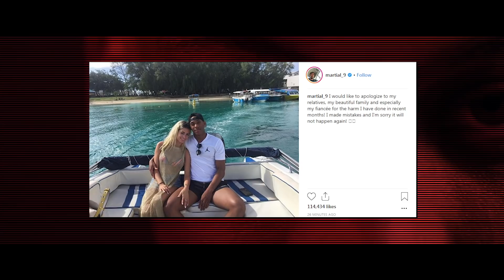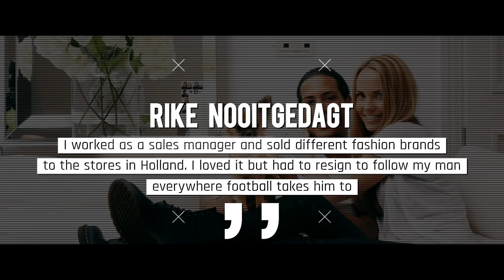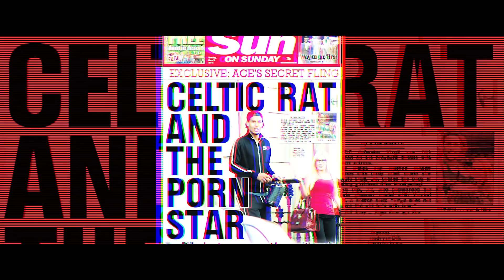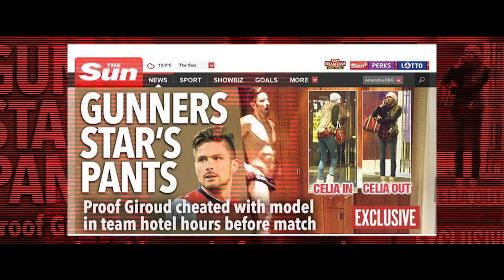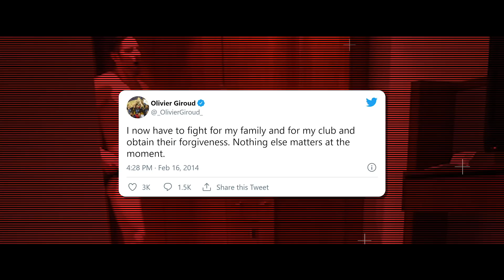TOP 5 PLAYERS WHO CHEATED ON THEIR WIVES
Hello everyone! There is a new release on our channel today. We decided to share with you five cases when football players cheated on their wives! Let's just say it right away: we decided to skip the famous stories of John Terry and Ryan Giggs in order to make the release less monotonous and more interesting to watch!

We are about to begin right now - top 5 cheating footballers!

James Rodriguez

Colombian midfielder James Rodriguez divorced his wife Daniela Ospina five years ago. The couple have been married for six years and have a daughter, Salome. But despite that, while going through hard times in Real Madrid, the football player decided to make a positive use from the parties and once, having come to an event organized by Cristiano Ronaldo, James fell in love for the Russian model Olga Korobitsyna, better known under the name of Helga Lovekaty.

They had an affair while Rodriguez's wife was in Colombia filming a TV show. Pretty soon, the press suspected the player of cheating on his wife and the couple filed for divorce.

You will hardly be surprised to find out that James' relationship with his new girl did not last long. He parted ways with Helga and switched to Venezuelan fitness model Shannon De Lima, with whom he remains up to this day. Perhaps, at least in this relationship, Rodriguez will finally settle down his impulsive behavior...

Anthony Martial

Manchester United striker Anthony Martial has been performing for the Red Devils for six years, but in his personal life things are much less stable. In July 2018, the English press learned that the Frenchman was cheating on his wife Melanie da Cruz with model Malika Semichi, and at that time Antony's wife was eight months pregnant. The couple had a son, Swan, and in February 2019, Martial regretfully confirmed his infidelity and publicly apologized to Melanie.

"I would like to apologise to my relatives, my beautiful family and especially my fiancée for the harm I have done in recent months.
"I made mistakes and I'm sorry it will not happen again!" - wrote the Manchester United player on his Instagram page.

In the end, Da Cruz decided to forgive her husband, but Martial's reputation suffered noticeably and jokes about his act of cheating can still be seen on Twitter.

Olivier Giroud

Franck Ribery

And here is the most disturbing story! In 2010, Franck Ribery, contacted a girl of easy virtue Zahia Dehar, while being married to his wife Wahiba. The sexual intercourse took place between him and his mistress, but later it turned out that the girl at that time was not 18 years old! A young Parisian woman told how it was: “Frank was a little shy, but we had sex and he paid me for it”.

In addition, Zahia claimed that other players of the French national team, Karim Benzema, Hatem Ben Arfa and Sidney Govou, also used her services.

Guess what? Each of them had to be constantly nervous afterwards! Ribery was interrogated by the Parisian police and after that the court charged him with incitement to prostitution. The case was closed only in 2014, and Frank got off with a suspended sentence.

However, he couldn’t get rid of the consequences. The affair of the winger of Bayern Munich greatly offended the religious football fans, because a few years before the events, Ribery really cared about his wife and converted to Islam, giving up alcohol and smoking. He did not succeed in doing the same with an addiction to other women, and the supporters of France have repeatedly recalled that to Frank, especially after the team's failure at the 2010 World Cup.

Friends, this is the top 5 we have chosen for today! If you want to see the second part of this issue, be sure to write to us about it in the comments below! New videos are soon to come! Bye Bye!

Top Football